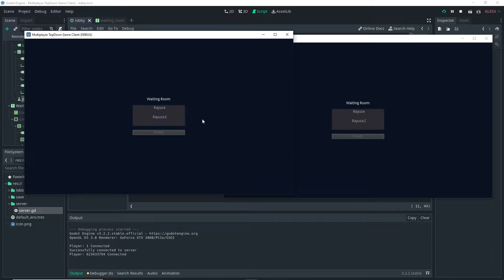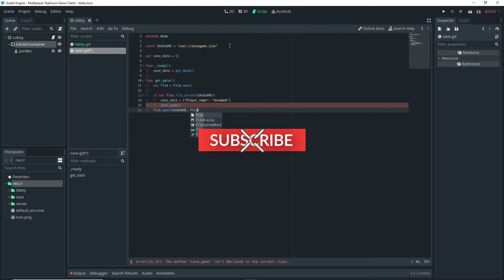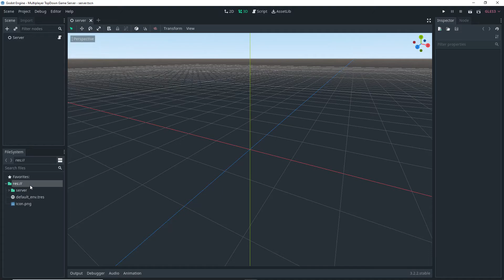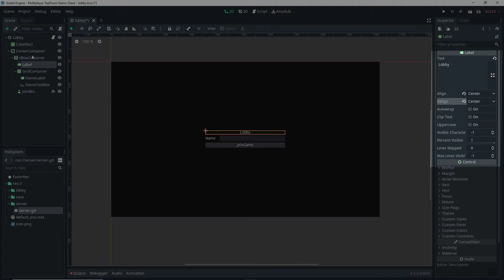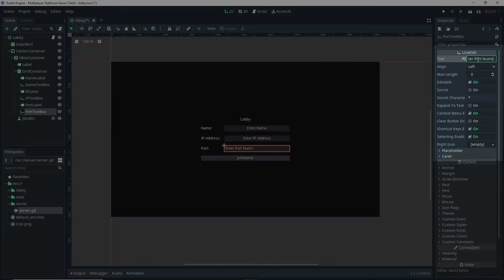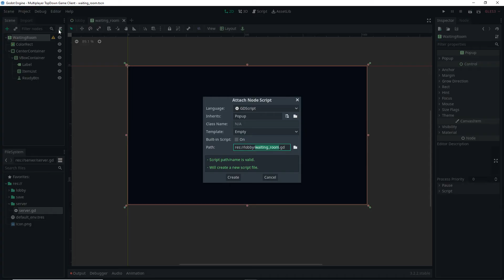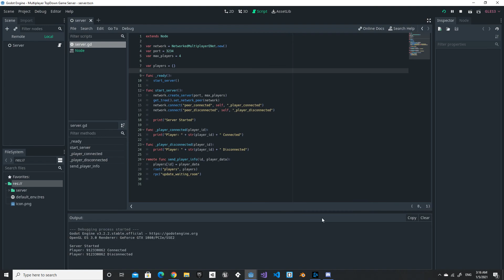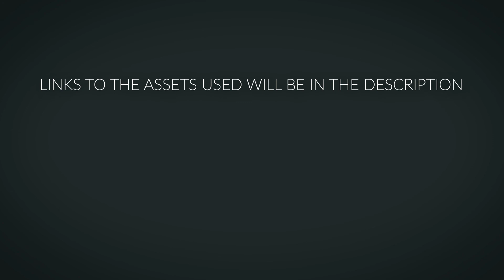How To Make A Lobby and Waiting Room for Our Multiplayer Game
In this video, I will show you how to make a lobby and waiting room for our multiplayer game. I am using the normal Godot engine and coding using gdscript. I don't go into full detail explaining how all the code works but I do show the full process of making the lobby and waiting room work. I hope you find this Godot networking tutorial useful. This is part 2 of hopefully many to come for a multiplayer top-down game.